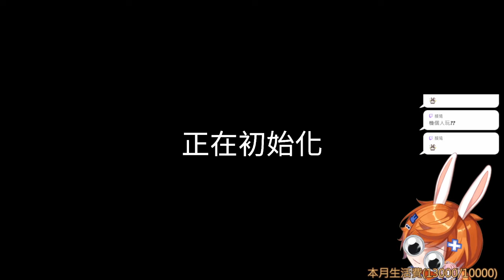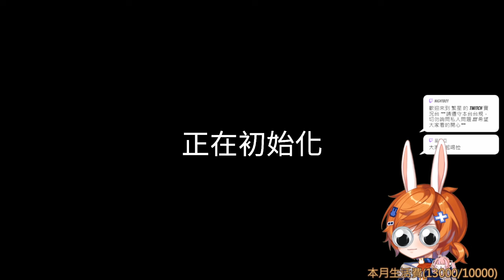【繁星】恐鬼症 2023 11 29